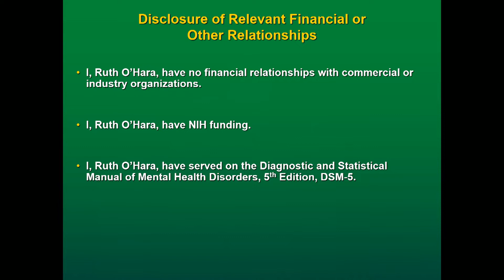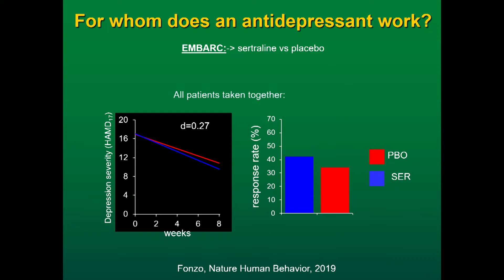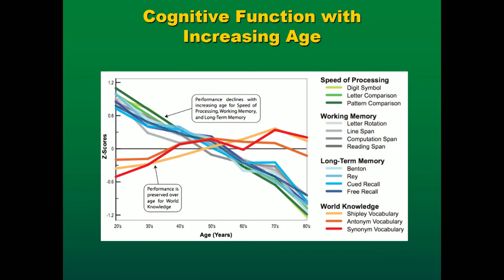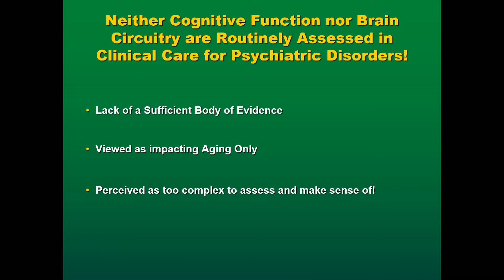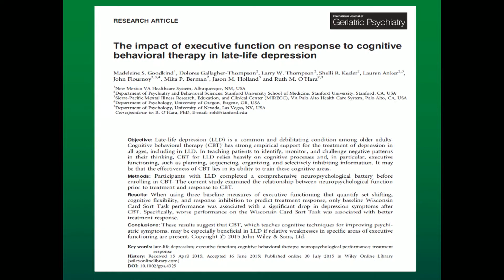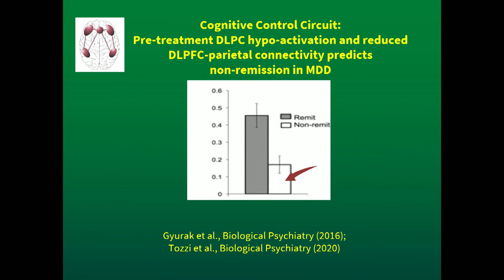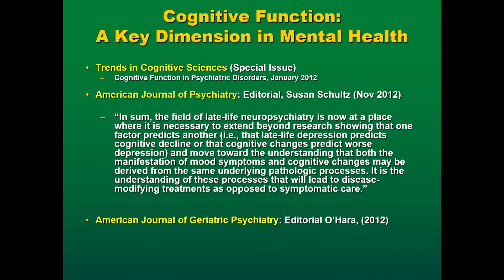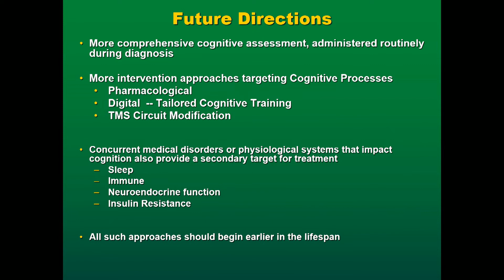Dr. Ruth O'Hara Keynote - Stanford Center for Precision Mental Health and Wellness Symposium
Stanford Center for Precision Mental Health & Wellness 2nd Annual Precision Mental Health and Wellness Symposium | The Future or Precision Neuroscience and Mental Health

Keynote - Cognition, emotion and risk factors across the lifespan

Ruth O'Hara, Ph.D.

Lowell W. and Josephine Q. Berry Professor of Psychiatry and Behavioral Sciences
Stanford University